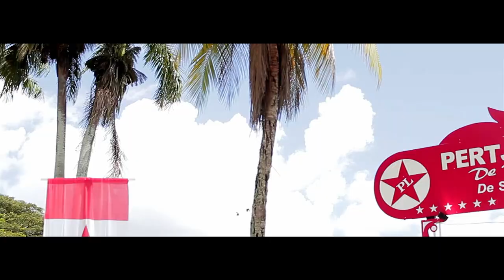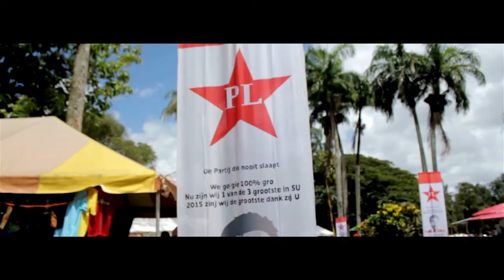after movie eenheidsmanifestatie